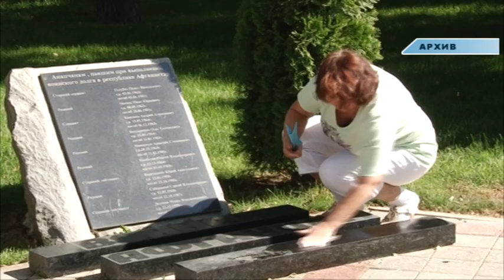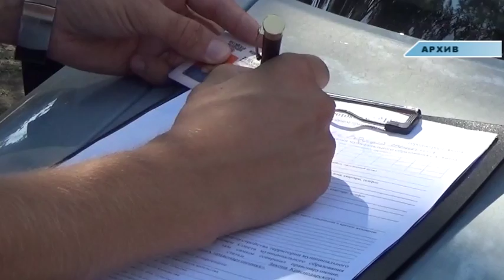Анапский сквер Боевой Славы защитят от вандалов